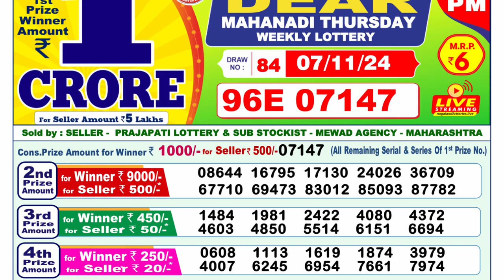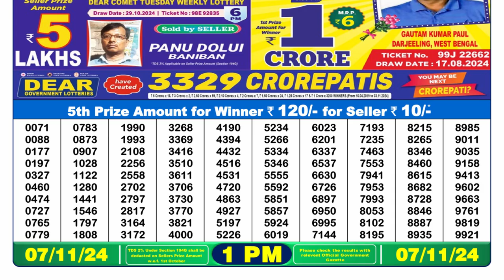Lottery Result Today 1pm 07.11.2024 | Lottery Sambad Live